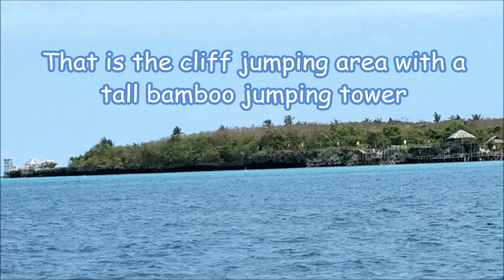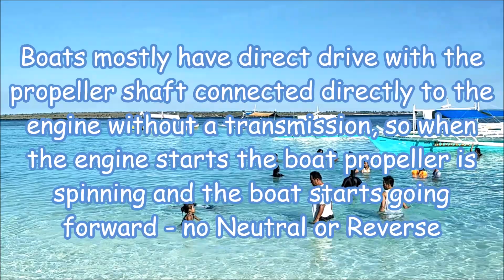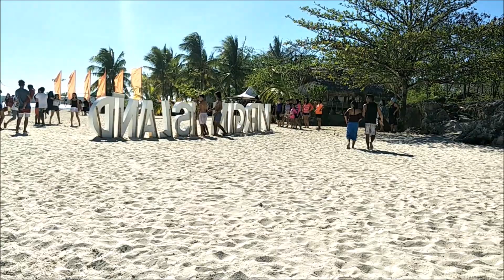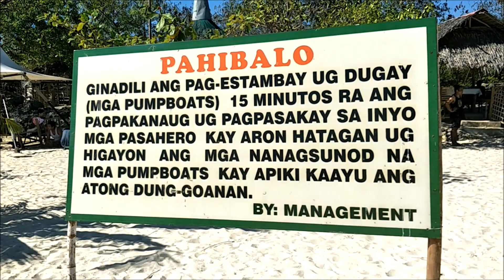Boats Of Virgin Island (Island Hopping Style) Bantayan Island, Cebu, Philippines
We take a Island Hopping boat to Virgin Island and look around at some of the local Island Hopping boats that bring passengers to Virgin Island for a day of fun in the sun and white sand beaches.